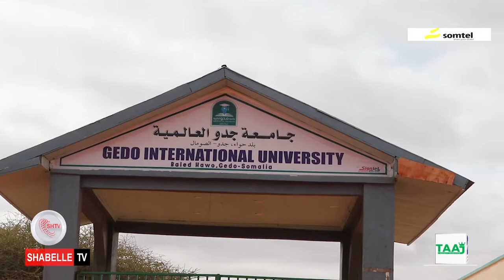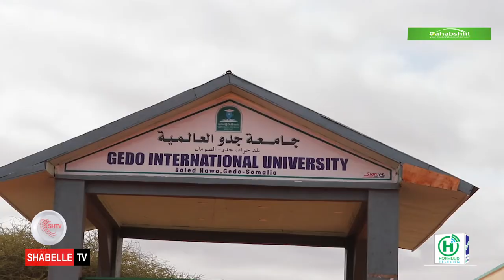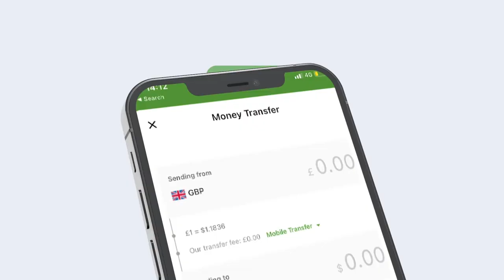Ardeyda Beledxaawo oo ka maarmay waxbarashadii ay ugu gudbi jireen xadka Kenya.